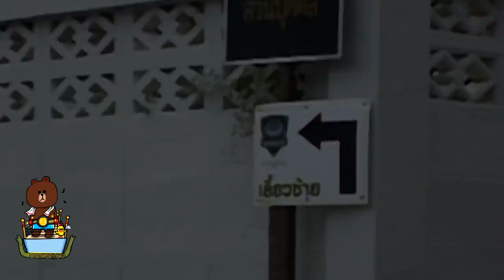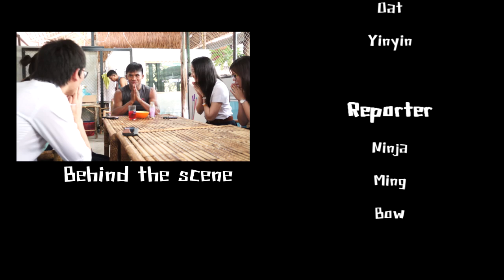[MDCU69] Dr/Soc Gr.9 Shortfilm : นักมวย Guest:Buakaw Banchamek / petchtanong banchamek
หากท่านชอบกรุณาช่วยกดไลค์โพสต์ของคลิปวิดีโอนี้ที่เพจfacebookตามลิ้งข้างบนด้วยนะครับ เพราะว่าจะมีผลต่อการพิจารณาคะแนนของงานนี้ด้วย ขอบคุณครับ ^ ^

วิชาแพทย์และสังคม กลุ่ม 9
Shortfilm : นักมวย

หนังสั้นสุขภาวะเพื่อเข้าใจวิถีชีวิตและความเสี่ยงที่เกิดขึ้นจากการประกอบอาชีพ

พวกเราได้รับการมอบหมายงานให้ทำหนังสั้นเพื่อเผยแพร่แนวทางการศึกษาวิถีชีวิตประชากรอาชีพต่างๆ และความเสี่ยงต่อสุขภาวะ พร้อมเสนอแนะแนวทางการควบคุม ป้องกัน และแก้ไข ดังนั้นทางกลุ่ม 9 จึงได้ทำการเลือกอาชีพนักมวยมาเพื่อที่จะสัมภาษณ์และทำงานดังกล่าว

แต่ละปีจะมีการจัดเทศกาลหนังสั้นสุขภาวะในประชากรอาชีพต่างๆ โดยนิสิตปีที่ 1 คณะแพทยศาสตร์ จุฬาลงกรณ์มหาวิทยาลัย โดยบูรณาการการเรียนรู้เป็นลักษณะโครงการประจำภาคต้นของรายวิชาแพทย์กับสังคม

เพจของรายวิชางานดังกล่าว

Special guest: บัวขาว บัญชาเมฆ , เพชรทนง บัญชาเมฆ

สถานที่ : ค่ายมวยบัญชาเมฆ ซอยเพชรบุรี47 แยก3-4 ถนนเพชรบุรี แขวงบางกะปิ เขตห้วยขวาง กรุงเทพฯ